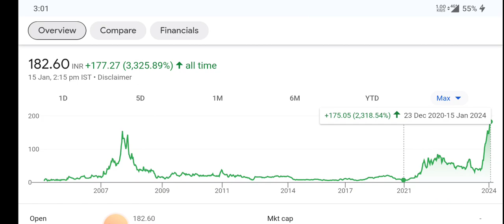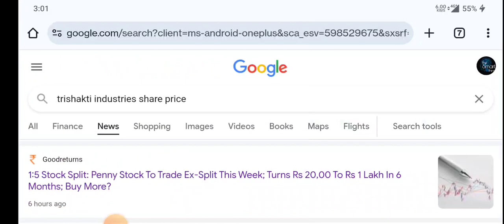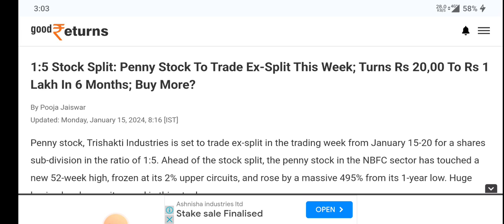trishakti industry letest update ⚫trishakti industry letest news ⚫trishakti industry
topic covers:-

1 -  trishakti industry  share future
2 -  trishakti industry  latest
3 -  trishakti industry  latest news
4 -  trishakti industry  latest news today
5 -  trishakti industry  latest news hindi
6 -  trishakti industry  latest share news
7 -  trishakti industry  latest stock news
8 -  trishakti industry  latest update
9 -  trishakti industry  latest news share market
10- trishakti industry  stock
11- trishakti industry  stock news
12- trishakti industry  q3 result
13- trishakti industry  share monday dhmaka
14- trishakti industry  stock analysis
16- trishakti industry  stock latest news today
17- trishakti industry  stock latest news
18- trishakti industry  stock analysis today
19- trishakti industry  stock news in hindi

thankyou